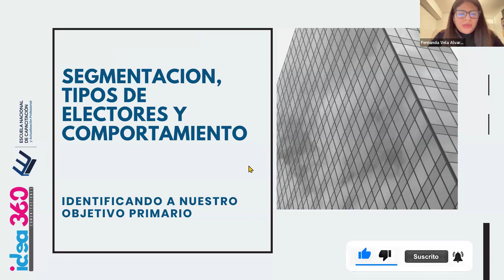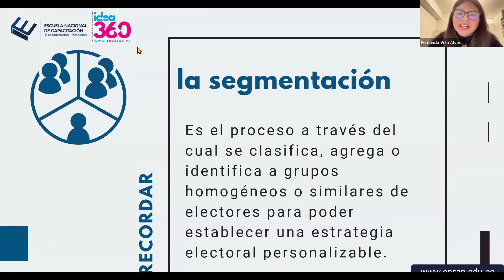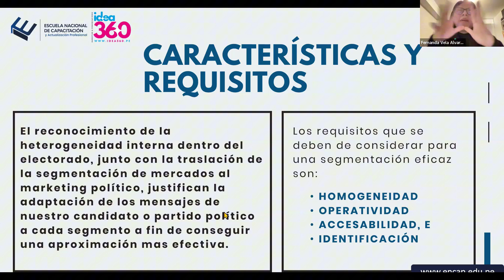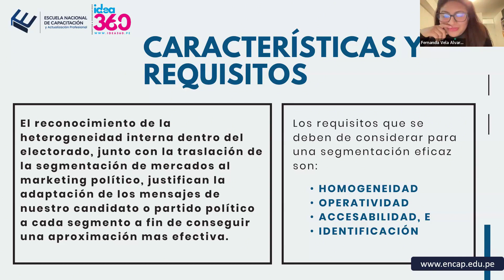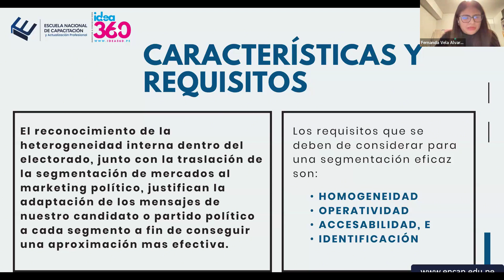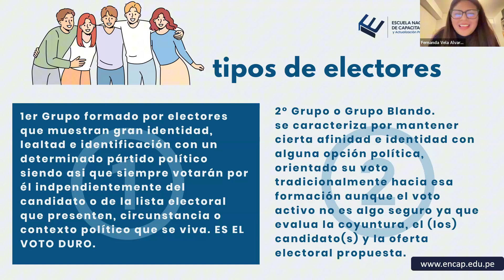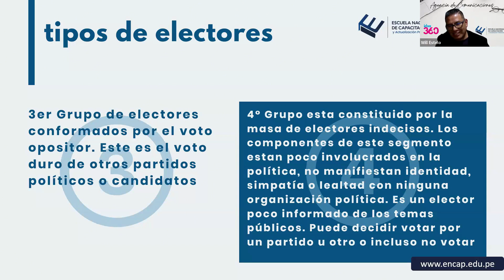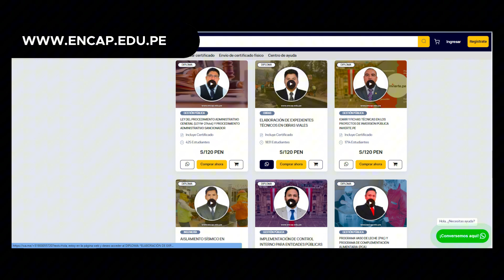CURSO: MARKETING POLÍTICO Y ELECTORAL - SEGMENTACIÓN, TIPOS DE ELECTORES Y COMPORTAMIENTO 2025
❗𝗦𝗢𝗟𝗜𝗖𝗜𝗧𝗔 𝗧𝗨 𝗖𝗘𝗥𝗧𝗜𝗙𝗜𝗖𝗔𝗗𝗢 𝗔𝗤𝗨𝗜́ + 𝗠𝗔𝗧𝗘𝗥𝗜𝗔𝗟𝗘𝗦❗

- 7 años capacitando y formando
- 65 000 mil profesionales certificados.